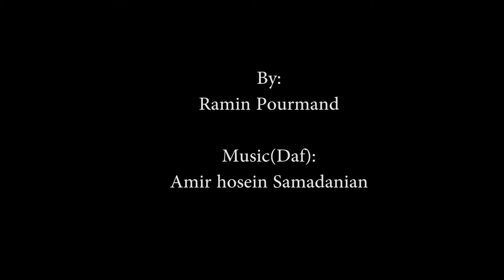مرد در قاب